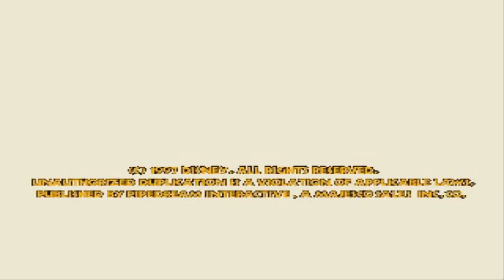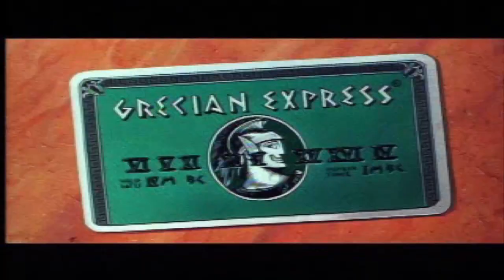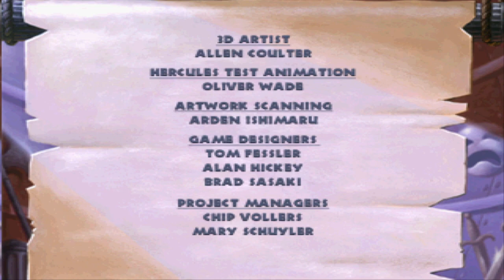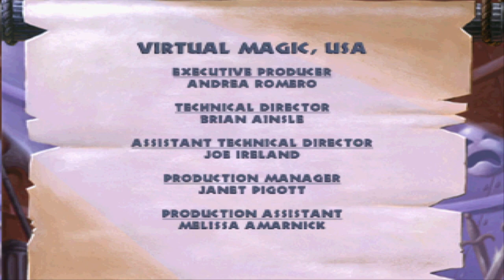Disney's Hercules (PS1) - 100% Complete - Walkthrough [FULL GAME] HD